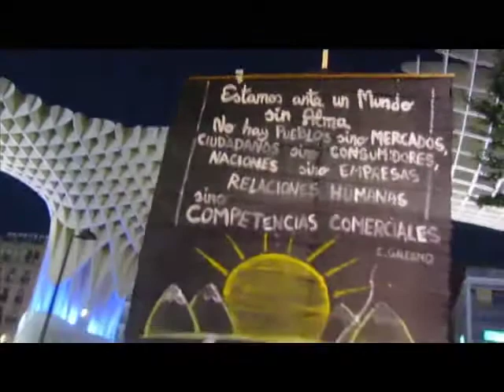12m15m Sevilla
Final en las Setas de la manifestación que hubo en Sevilla (también en todo el mundo) del Aniversario del Movimiento 15 de Mayo. Seguiremos.